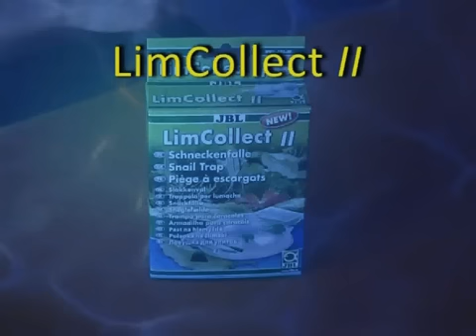JBL LimCollect 2 Ловушка для улиток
• Можно установить два маленьких ограничителя на входе в ловушку, чтобы предотвратить случайное попадание в нее рыб.
• Поставьте ловушку на ночь - на утро она будет полна улиток.
• Также идеально подходит для ловли креветок и крабов.